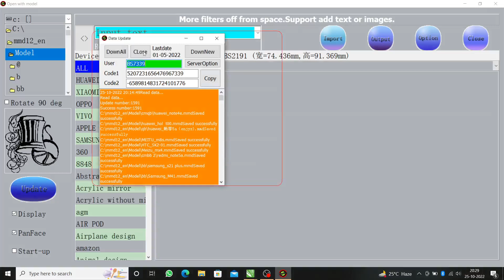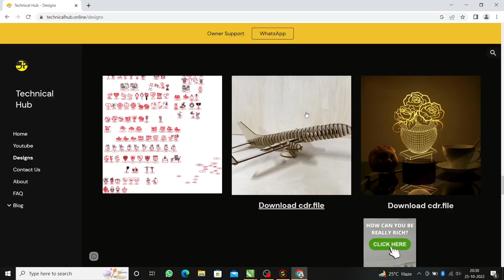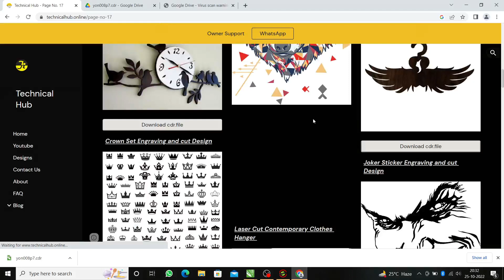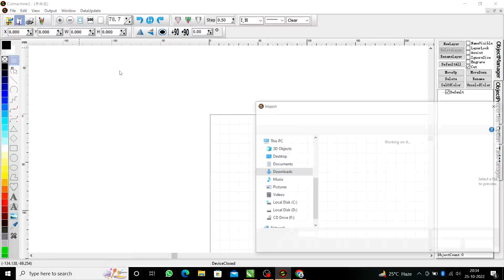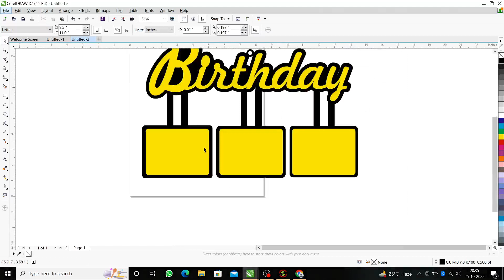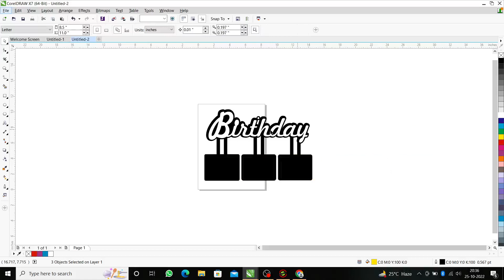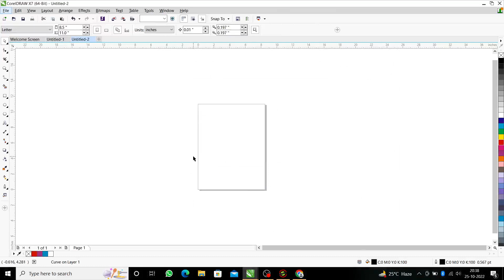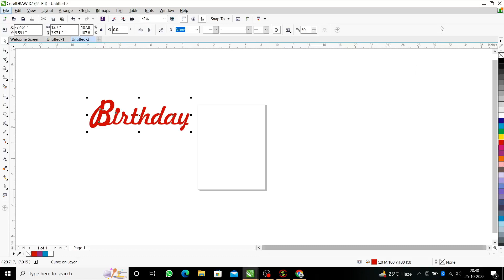co2 laser machine || कटिंग डिजाइन || upload in software format || corel laser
Hello friends welcome in this video I have told you how to install the downloaded design from any part of the software and many people who make the design themselves then in which format the files should be taken in the laser software.
If You need Personal Service (Software Training , Designs training ,Machine Installation ,Alignment problem solve)